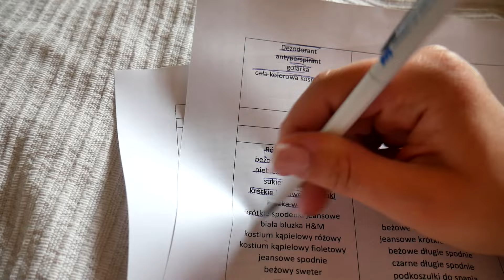VLOG| PRZYGOTOWANIA DO WYJAZDU; BEZ LISTY SIĘ NIE OBEJDZIE✨|Sofia Marble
Cześć ❤

Chcesz zadać mi anonimowe pytanie? Pisz śmiało

Intro, outro i wszelkie animacje zostały stworzone w programie Canva!

Znajdziecie mnie również tutaj:
❤VINTED sofiamarble00